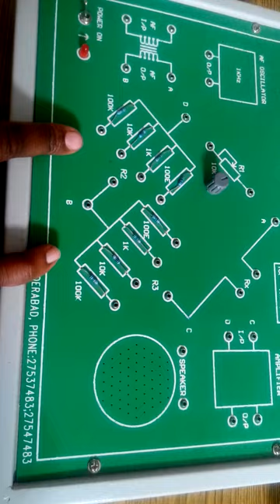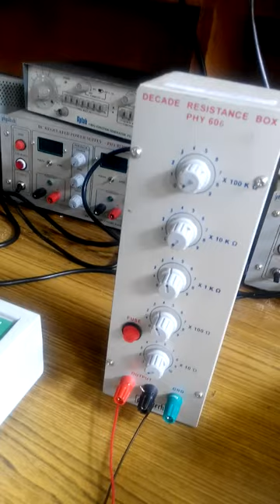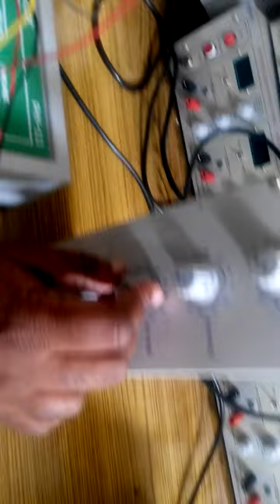Wheat Stone Bridge Part 1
Measurement of Resistance using Wheat Stone Bridge